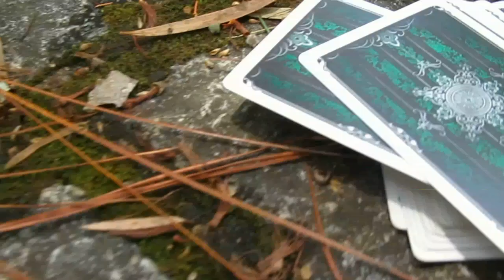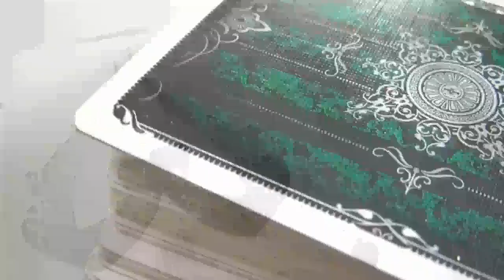MSMC.CCC - [Artifice v2] - [Gosea]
Artifice v2